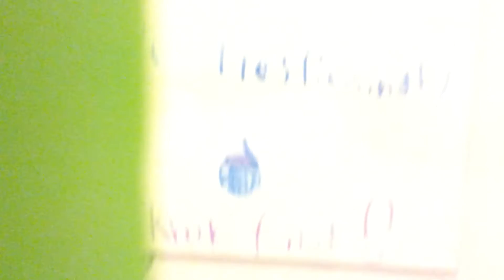Ermmmm I came back from School😅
I came back from school and it was good because it's err-
Kinda boring 😒I'm only a kid so remember that😑😐bye!